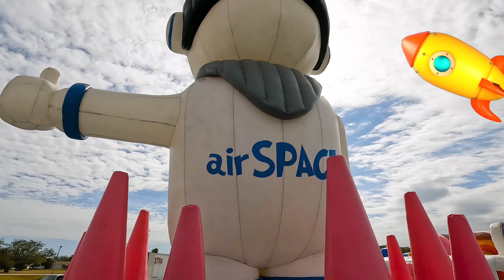Niki and Chris Surprises Box Challenge in inflatable castle